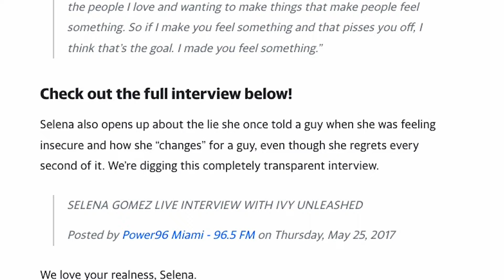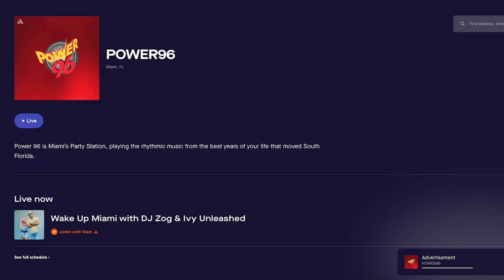Ep 49: Pursuing Your Passion | Feat. Ivy Unleashed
Join Troy Gramling with special guest Ivy Unleashed as she speaks about her experience behind the mic.

ABOUT ME:
Troy Gramling is the lead Pastor of Potential Church, a fast-growing church with a membership of more than 20,000 people with locations across the United States and Latin America, for over 20 years. His vision is fueled by a passion and a mission to partner with people to reach their God potential to impact the world for good. Author of The Power of Potential, former college basketball player and coach, Pastor Troy excels in leadership development, and is well known for his creative and unexpected teaching experiences. Troy and his wife, Stephanie, along with their family, all live in South Florida and are actively involved in the ministry of Potential Church.

@troygramling on INSTAGRAM